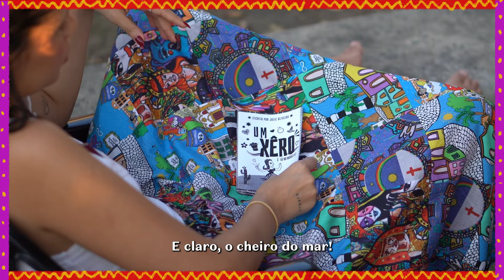Um Xêro Só no Nordeste | O Boticário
Nesse Dia do Nordestino convidamos a influenciadora Laura Brito para homenagear todos os nordestinos com um Xêro! Afinal, um beijo você ganha em qualquer lugar, mas um Xêro, só no Nordeste!